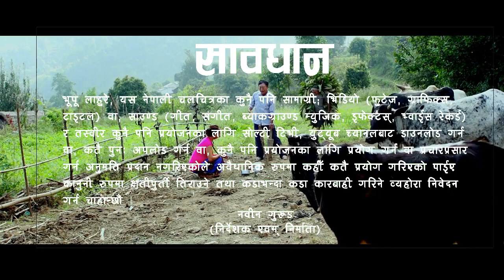Bhupu Lahure Scene 03 || New Nepali Film 2022 || Ex Gurkha-हरुले बनाएको Dharan Pokhara || Solti TV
गोर्खा लाहुरे र तिनको एउटी प्यारी छोरीको प्रेम कथामा आधारिता यो मार्मिक चलचित्र वास्तविक घट्नासँग नजिक छ ।
सावधान ! ! !
भूपू लाहुरे, यस नेपाली चलचित्रका कुनै पनि सामाग्री; भिडियो (फुटेज, ग्राफिक्स, टाइटल) वा, साउण्ड (गीत, संगीत, ब्याकग्राउण्ड म्युजिक, इफेक्टस्, भ्वाईस रेकर्ड) र तस्वीर कुनै पनि प्रयोजनका लागि सोल्टी टिभी, युट्यूब च्यानलबाट डाउनलोड गर्न वा, कतै पुनः अपलोड गर्न वा, कुनै पनि प्रयोजनका लागि प्रयोग गर्न वा प्रचारप्रसार गर्न अनुमति प्रदान नगरिएकोले अवैधानिक रुपमा कहीँ कतै प्रयोग गरिएको पाईए कानुनी रुपमा क्षतीपुर्ती तिराउने तथा कडाभन्दा कडा कारबाही गरिने व्यहोरा निवेदन गर्न चाहान्छौं ।
नवीन गुरूङ
(निर्देशक एवम् निर्माता)
🎬 NG Entertainment Presents
A NABIN GURUNG Production
A film by Gurung Solti

▶ Introducing Yogita Gurung as KHUSI.
▶ Cast: Prem Subba, Sishir Rai, Romiyan Limbu.
▶ Story: Gurung Solti
▶ Screen Play / Dialouge: Gurung Solti
▶ Post Production: Kindle, Kathmandu.
♪ Arranger: Bikash Bhujel
▶ Action: Tirtha Yaksho
▶ Choreographer: Suresh Pandey
▶ Chief Ad: Shambu Yadav
▶ Media Coordinator: LN
▶ Background Score: Binod Kumar Bhujel
▶ Sound Design & Films Mixing: Mukesh Shah
▶ Color Grading Renish Phago
▶ Costume Designer: Sonya
▶ Wardrobe: Pashupati Giri (Bloosom, Tarahara)
▶ Make Up: Suman Shankhar
▶ Hair: Suman Shankhar/Soya Poon
▶ VFX: Satyam Rana
▶ Poster Design- NG ENTERTAINMENT
▶ Visual Promotion: Shahil Khan
▶ Associate Producer: Samsher Gurung (Shambu)
▶ Asst. Direction: Rajan Bhandari, Suman Mokhtan, Rabin Chimoriya
▶ Distributors: AAMA DIGITAL Management & Marketing Pvt. Ltd.
▶ Production Designer: Nabin Gurung
▶ Editor: Ananta Thapaliya
▶ DOP: Dibya Subedi.
▶ DIRECTOR/PRODUCER: Nabin Gurung.

Digital Branding:
"CHUIYA"
Maina Home,

Subsidiary:
N.G. Entertainment
MAINA HOME (Solti Market)
Nabin Village

Operation:
Subin Gurung

Producer:
Samsher Gurung.

Assistant:
Shambu Yadav

Chief Correspondent:
Dhruba Bhandari

Director/Executive Producer
Nabin Gurung (Solti)